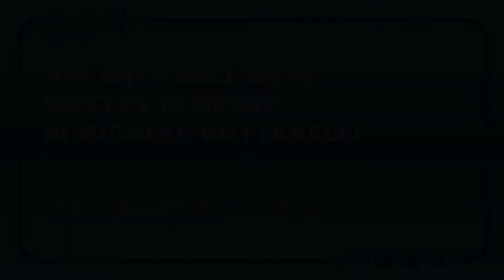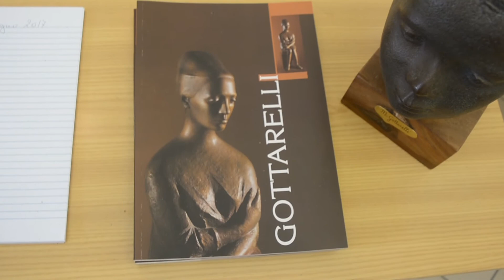"Infinità dell'arte", mostra di opere di Michele Gottarelli a Castel Bolognese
Michele Gotarelli, scultore e pittore, è protagonista di una mostra a lui dedicata che si tiene presso la Chiesa di Santa Maria della Misericordia di Castel Bolognese